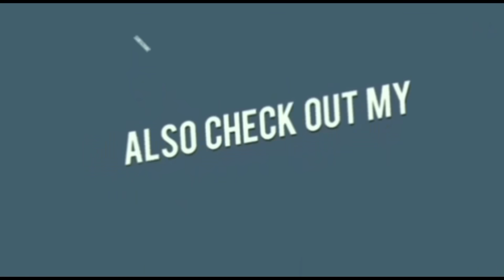WINTER SPEACIAL DIET FOR GLOWING AND HEALTHY SKIN I DR. MANOJ DAS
अगर आप अरोमा थेरपी ओर नेचुरोपैथी से ट्रीटमेंट लेना चाहते है तो अपना केस हमारी वेबसाइट पर ऑनलाइन कंसल्टेंसी के लिए रजिस्टर कीजिए I

HASHTAGS Hashtags

साबुत अश्वगंधा
KALE TILL
SATAVARI POWDER
BEST COW GHEE BEST GAAY KA GHEE
HIBISCUSS POWDER

. ♥ BUSINESS INQUIRY: FOR ANY PRODUCT RELATED ENQUERY YOU CAN CONTACT US ON 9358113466 ＬＩＫＥ | ＣＯＭＭＥＮＴ | ＳＨＡＲＥ | ＳＵＢＳＣＲＩＢＥ Follow us on Face book Follow us on Twitter Follow us on Instagram So I hope this video will be helpful for you all. Thank you for watching this video... Do not forget to subscribe and give a bigger like -comment-share... Try this at home and share your experience with me... I would love to hear you Lots of love Take care. We are trying to provide a perfect, valid, specific, detailed information .For professional consultant you can visit to our clinic. All the content published in our channel is our own creativity.